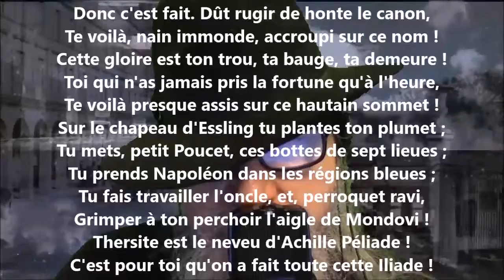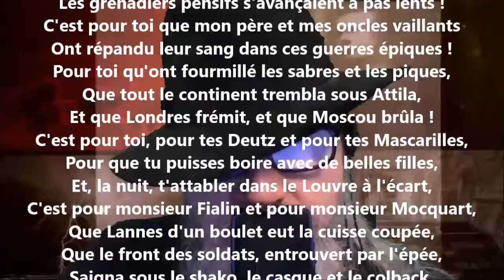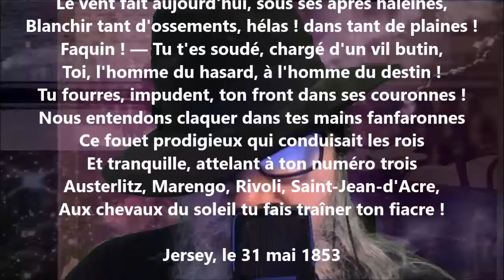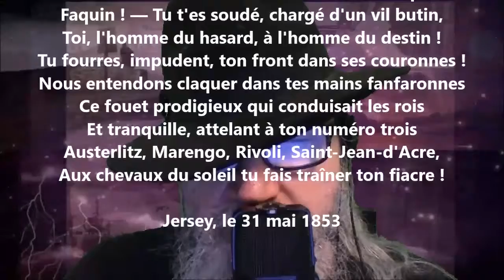Napoléon III - Victor Hugo lu par Yvon Jean